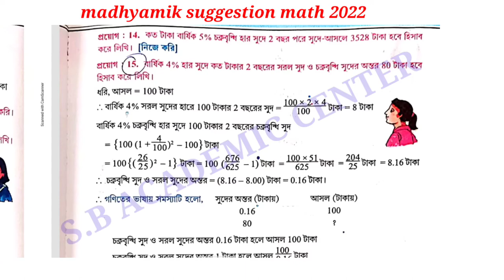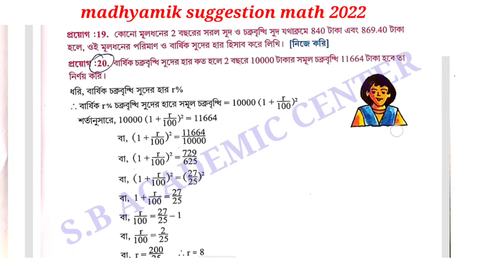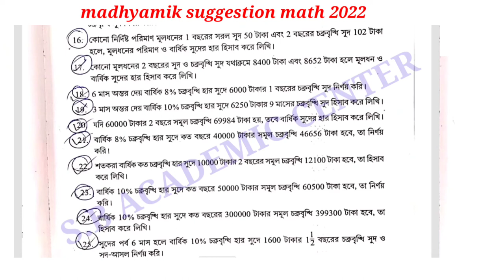Madhyamik Math Suggestion 2022 | Class 10 Math Suggestion 2022 | 20222 Madhyamik Math Suggestion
madhyamik suggestion 2022 bijgonit

 2022 new syllabus patigonit

math suggestion 2022 madhyamik

 madhyamik maty class 10 patigonit

mp math suggestion 2022

madhyamik 2022

madhyamik history suggestion 2022 patigonit

Madhyamik reduce syllabus history suggestion 2022

 Madhyamik new syllabus history suggestion 2022

Madhyamik Samrat exclusive history suggestion 2022

2022 Madhyamik Math Suggestion

2022 Class 10 Math Suggestion

 Madhyamik math 2022

Madhyamik math

 madhyamik 2022

Math

mathematics

 madhyamik Geography 2022 suggestion

 2022 madhyamik Geography suggestion

 madhyamik Geography suggestion 2022 west বেঙ্গল

 class 10 2022 Geography suggestion

class 10 Geography 2022 suggestion

 Geography suggestion 2021 west বেঙ্গল

 Geography suggestion

2022 madhyamik suggestion

100% কমন আসবেই

 এবিটিএ টেস্ট পেপার সলভ 2021 তার লিংক

2021 সালের ভূগোলের ABTA TEST PAPER SOLVED   2021

Page 338/339/340